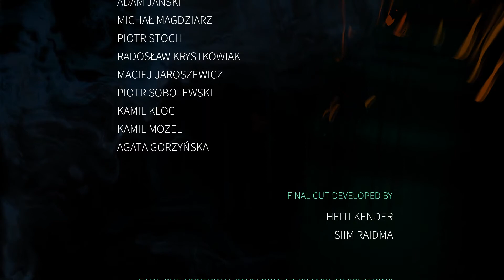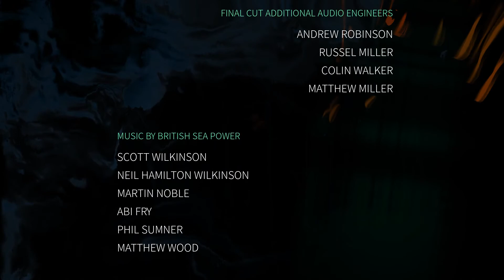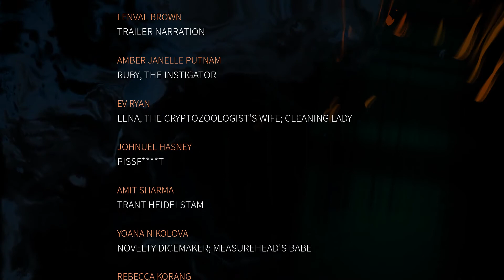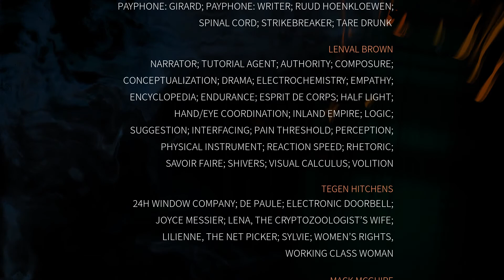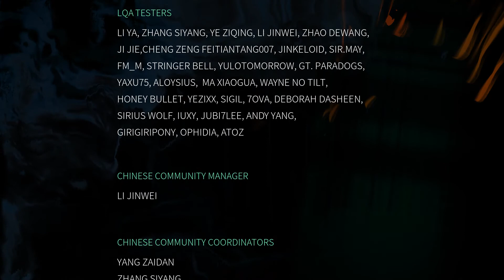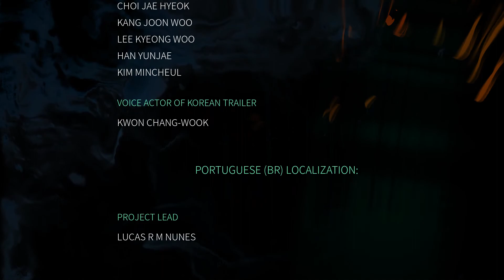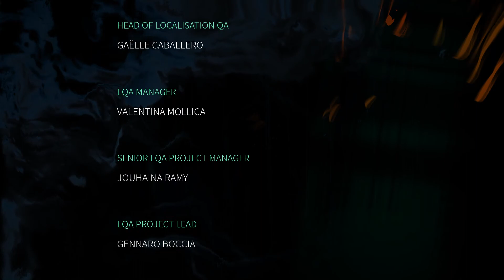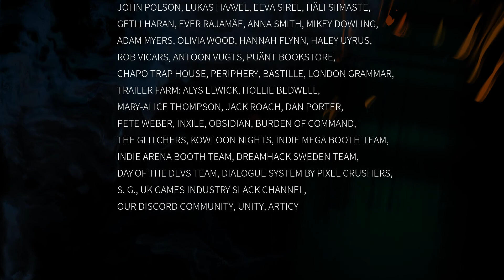Disco Elysium (The Final Cut) Walkthrough Part 100 ENDING No Commentary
Disco Elysium (The Final Cut) Walkthrough Part 1 No Commentary Gameplay
Disco Elysium (The Final Cut) Walkthrough Part 100 ENDING No Commentary Gameplay

Disco Elysium - The Final Cut is the definitive edition of the groundbreaking role playing game. You’re a detective with a unique skill system at your disposal and a whole city block to carve your path across. Interrogate unforgettable characters, crack murders, or take bribes. Become a hero or an absolute disaster of a human being.